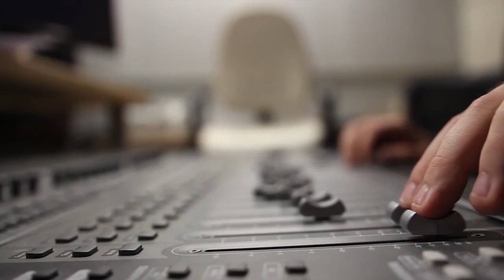TA'ARUF YUK DENGAN OWNER "TAS QOWI" - PART 1